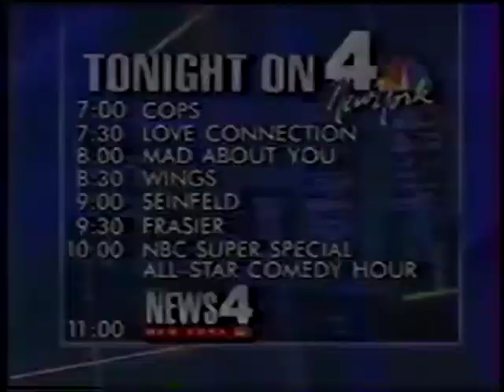WNBC nighttime lineup bumper, 1993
Graphic touting what's ahead from 7 to 11 PM on "4 New York".